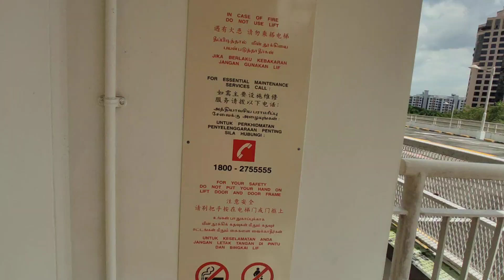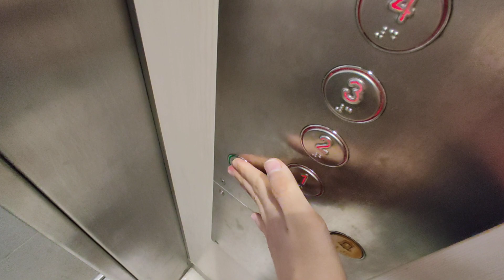[Dover] Blk 12A CP Lift A - iFE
Location: 12A Dover Cl E, Singapore 131012
Estate name: Dover Heights

Technical Specifications:
Floors served: 1-4
Manufacturer: Fujitec
Capacity: 680kg - 10 persons
Installed: ~Mid 2010s

Date recorded: 13 June 2021